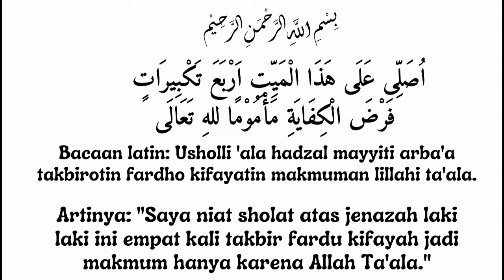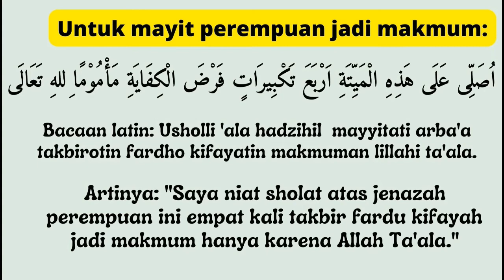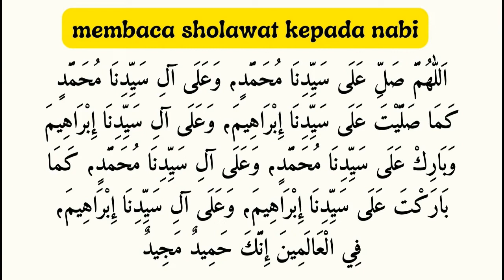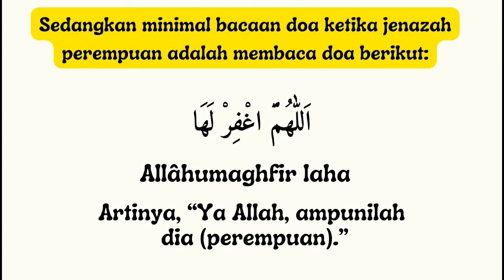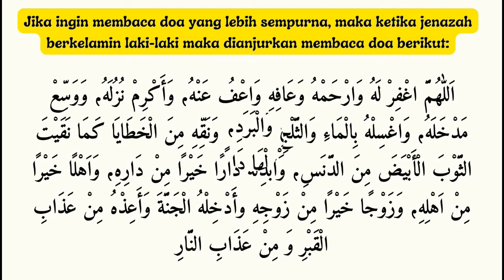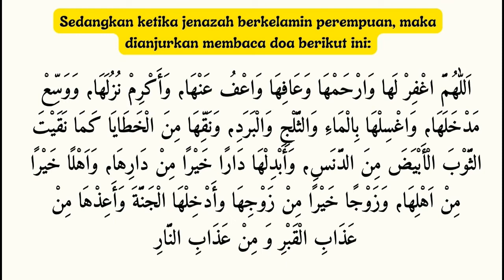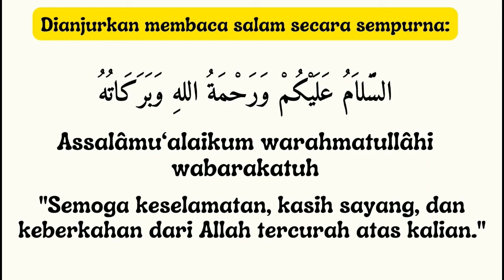Bacaan Sholat Mayit Laki Laki Dan Perempuan Lengkap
bacaan sholat mayit itulah judul pada vidio kali ini yang mana bacaan sholat mayit ini lengkap mencakup bacaan sholat mayit laki laki dan bacaan sholat mayit perempuan.
semoga bacaan sholat mayit laki laki dan perempuan lengkap ini bermanfaat.